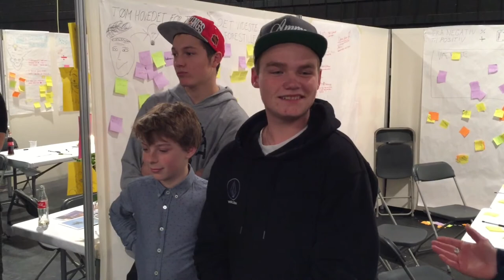Afslutning på Ungekonferencen 2014, Ung i Aarhus